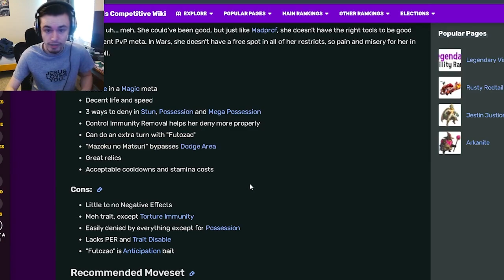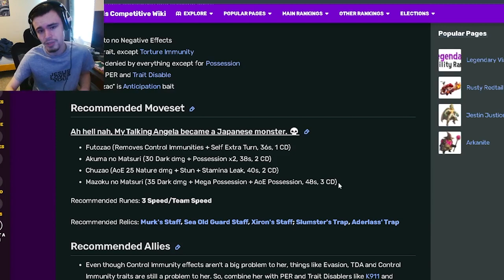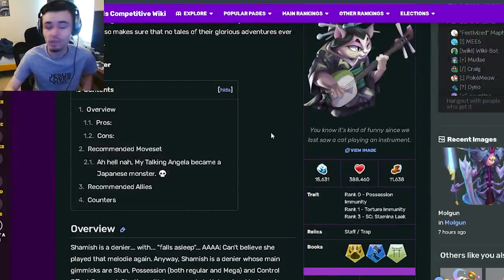Monster Legends is *NEW* SHAMISH MYTHIC WORTH GETTING? | Monster Analysis